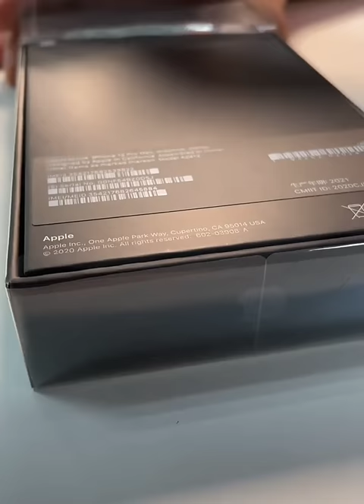iPhone 12 pro max | unboxing | Fixing the glass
12 pro max
iphone 12 pro max price
12 pro